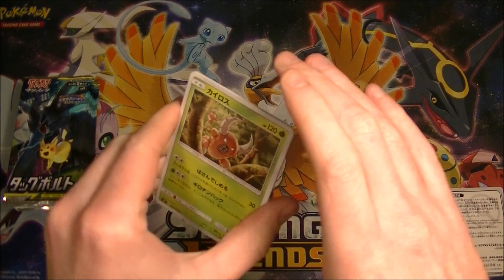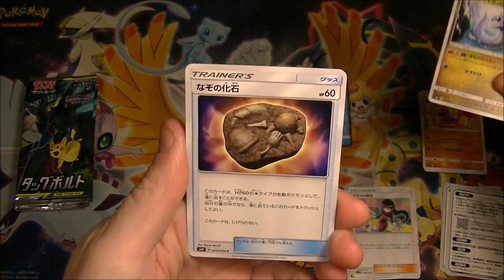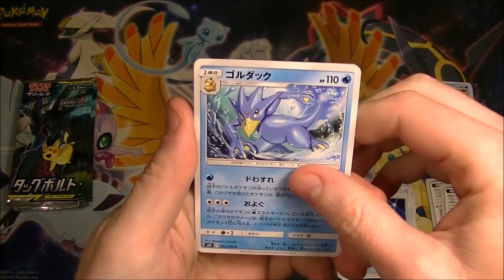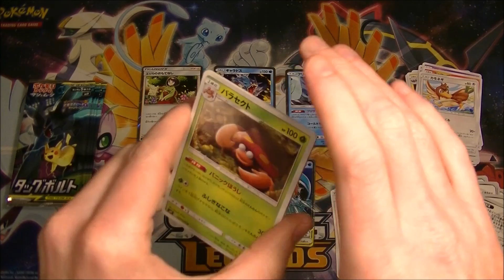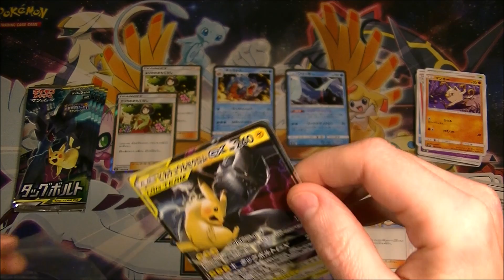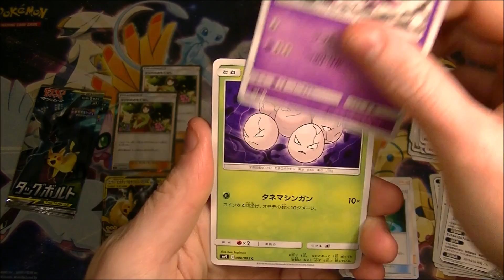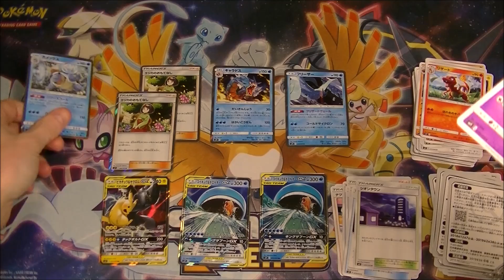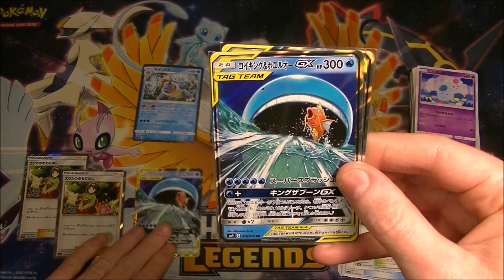Pokemon TCG Team Up (Tag Bolt) Pack Opening 12!